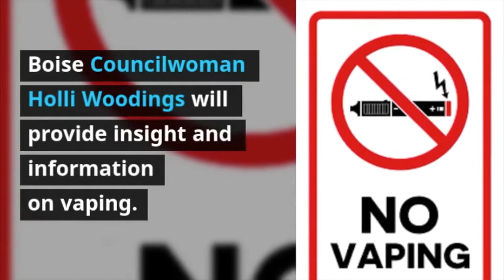This Week in Meridian April 22-April 28